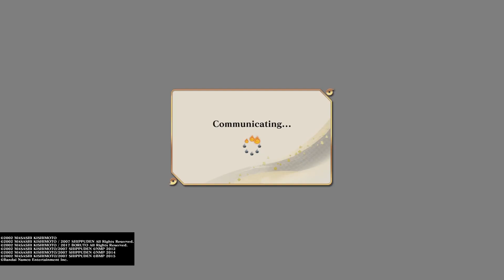Road to Max Rank #1 - NARUTO X BORUTO Ultimate Ninja STORM CONNECTIONS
Welcome to Calvin's Room! Starting the Ranked Road to Hero Series so you can enjoy the journey!